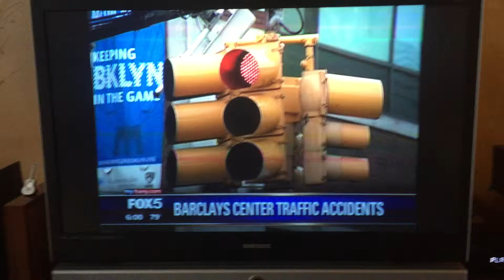Fox 5 on Atlantic & Flatbush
Atlantic Yards Watch is a community-based initiative to protect the health & livability of neighborhoods impacted by Atlantic Yards & the Barclay's Arena.

If you are impacted or having a problem related to Atlantic Yards, please & post an incident report.

Barclays Arena, Atlantic Yards, FCRC, Forest City Ratner, "Ken Adams", NYESD, ESDC, "Arana Hankin", "Bruce Ratner", Brooklyn Nets, "Atlantic Yards Watch" Barclay's, LIRR